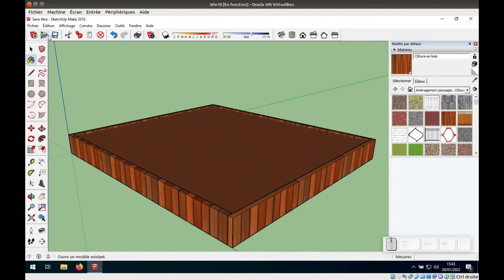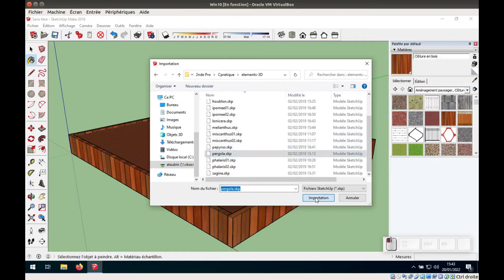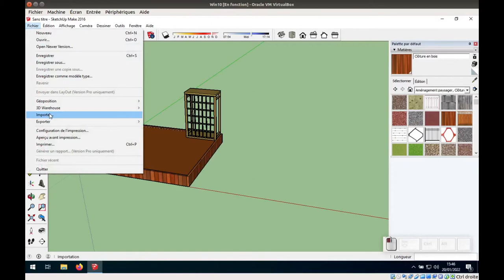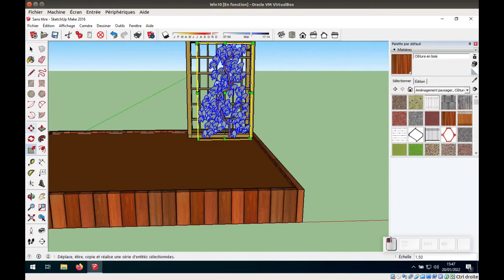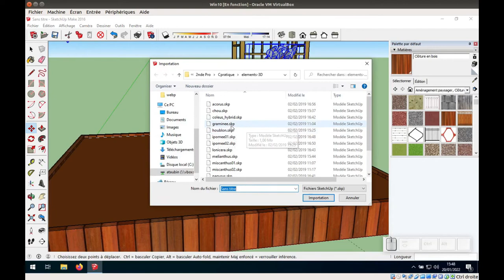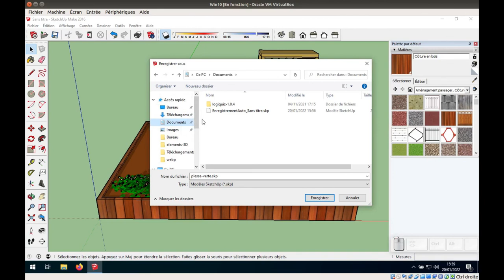Tuto vidéo : Gérer les composants dans Sketchup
Points à retenir :
- Fichier - Importer - Fichiers SketchUp
- Échelle
- Déplacer / Copier
- Ombre
- Enregistrement